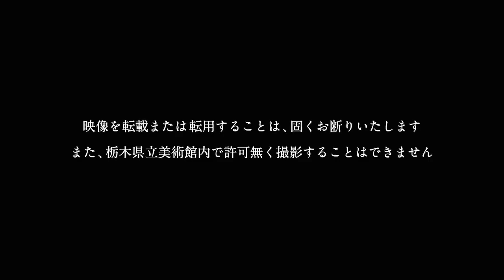まなざしの洋画史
まなざしの洋画史　栃木県立美術館
近代ヨーロッパから現代日本まで
茨城県近代美術館・栃木県立美術館所蔵品による

2017年4月22日［土］－ 2017年7月2日［日］

2018年に開館30周年を迎える茨城県近代美術館のリニューアルオープンを前に、茨城県近代美術館と栃木県立美術館の所蔵する洋画の名品の数々を結集します。ルノワール、モネ、シスレー、ピサロら西洋絵画の名品からはじまり、明治時代に日本洋画の礎を築いた高橋由一や黒田清輝、激動の大正・昭和に国家と自己の間で揺れ動いた中村彝、佐伯祐三、松本竣介、戦後の画壇で活躍した斎藤義重、白髪一雄ら日本を代表する洋画家たちによる約100点の作品を通じ、自己と社会、人生と世界を見つめ続けた洋画家たちのまなざしを追いかけます。

詳しくは、栃木県立美術館ウェブサイトをご覧ください。

製作・著作：栃木県立美術館
制作：DAGA graphics
Director+Cam+Edit：Seiichiro Suda